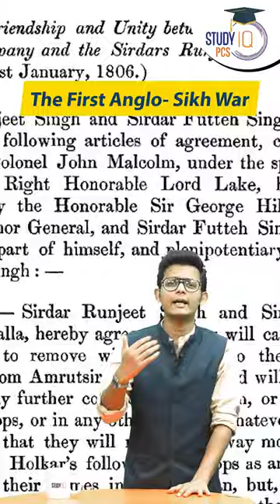The First Anglo- Sikh War | Modern History of India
The Tales of History playlist features unique lectures designed to share Indian history in an engaging way.
Tales of History, click to watch now